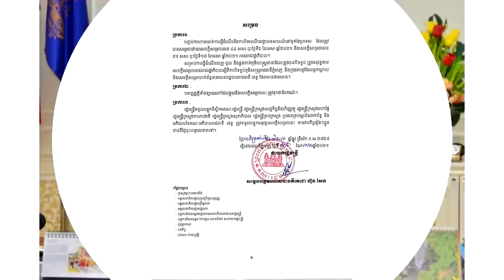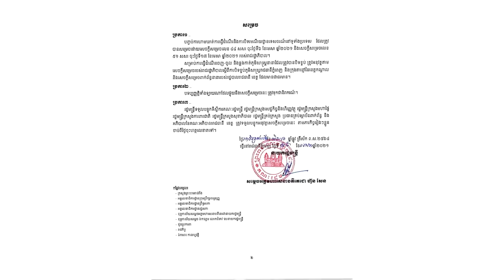ដំណឹងបន្ទាន់!រាជរដ្ឋាភិបាលកម្ពុជា បញ្ចប់ការហាមឃាត់ធ្វើដំណើរ ពីខេត្ត១ទៅខេត្ត១ តែភ្នំពេញនិងតាខ្មៅបិទ..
សូមអធ្យាស្រ័យ

ចំពោះការមិនបានតប ខំមិនបានគ្រប់គ្នា

Ms Socheata